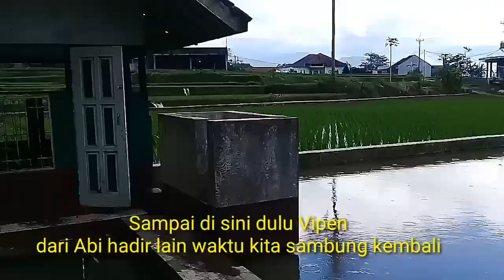Pemandangan di sawah pagi hari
selamat menonton video terbaru Abi hadir jangan lupa sobat dukungan nya